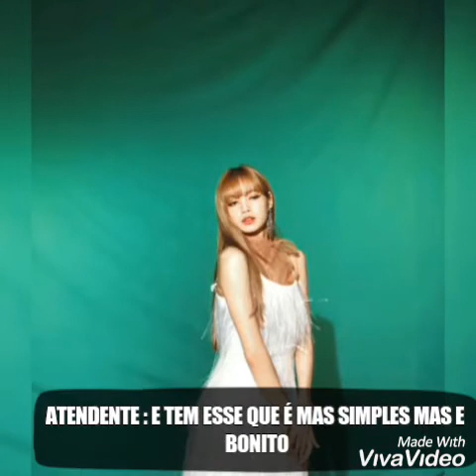REDUBLAGEM TAELICE OS PREPARATIVOS PRO CASAMENTO 💑👰❤